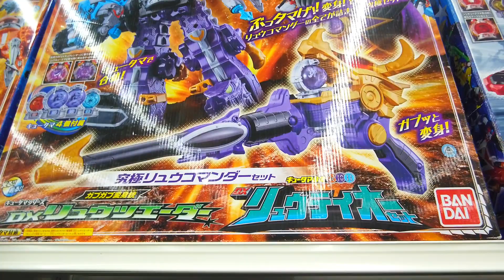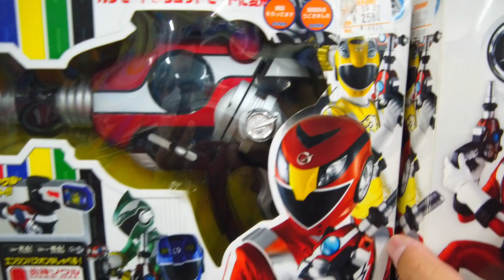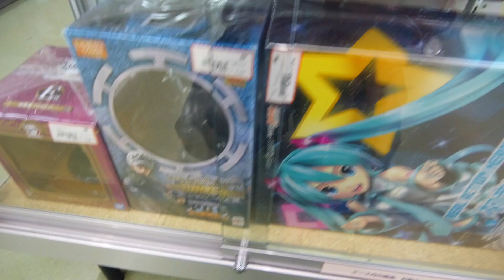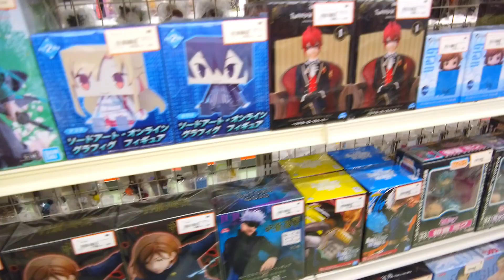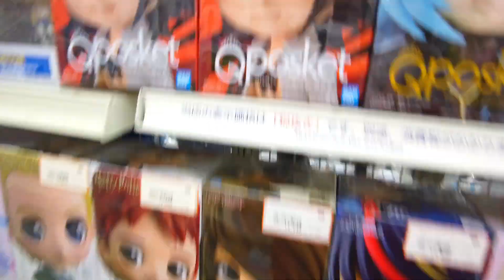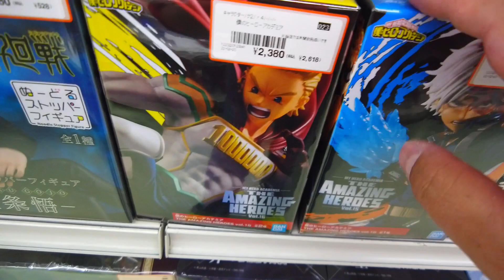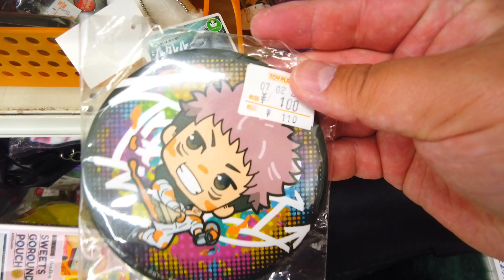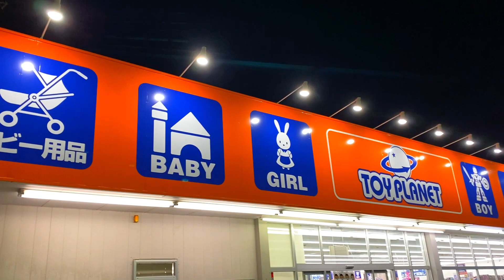スーパー戦隊シリーズコーナー トイプラネットでお買い物 ドンブラザーズ Super Sentai Power Rangers toys hunting/mainan jepang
トイプラネット伊勢崎店さんに許可を得て撮影させて頂きました。

住所　：　〒372-0812　群馬県伊勢崎市連取町3035-5
営業時間　：　10時～22時※ 年中無休
※時期により、特別営業時間になっていることがございます。

・北関東自動車道駒形インターより車で10分

トイプラネットの公式アプリをインストールするとお得なサービスが受けられます！

アプリをインストール後に紹介番号(4035764)の入力をお願いします。